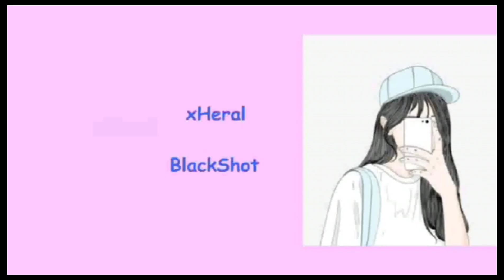[BlackShot Competitive] HK 416 Acheron is King!!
I’ll show you [BlackShot Competitive] HK 416 Acheron is King!!. Enjoy!

ABOUT MY CHANNEL:
Hi! I’m xHeral BlackShot. On my channel, you will find more video about BlackShot SEA. I love sharing my funny moment/ gameplay with you guys as I experience them myself.

Feel free to add me on Facebook: Anderine Ng